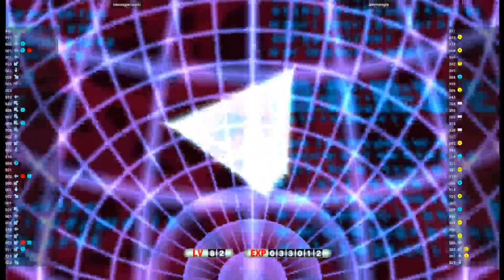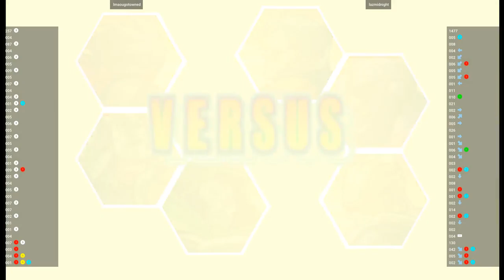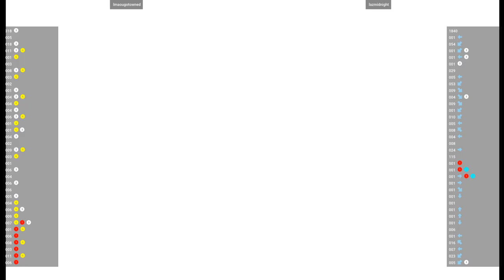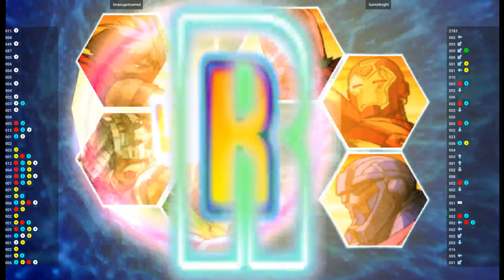MvsC2 - lmaougotowned VS lazmidnight